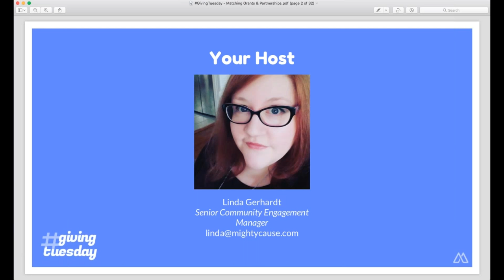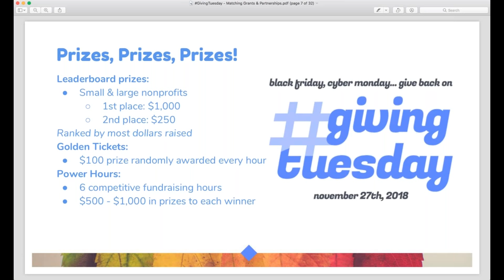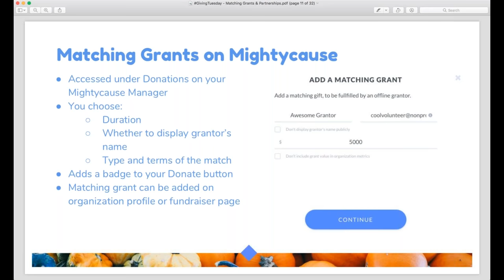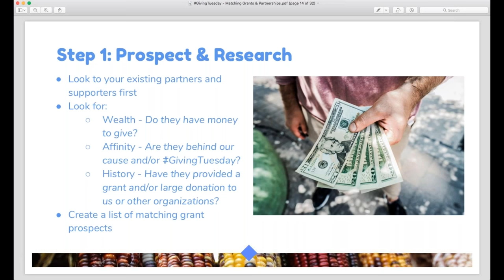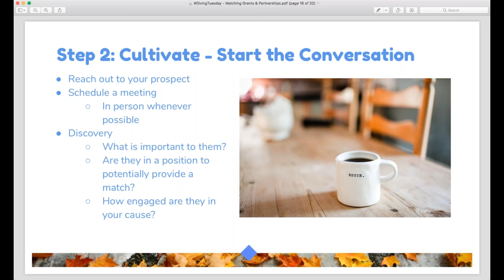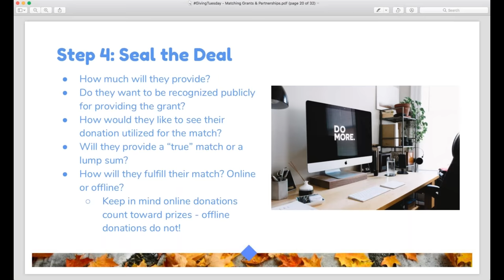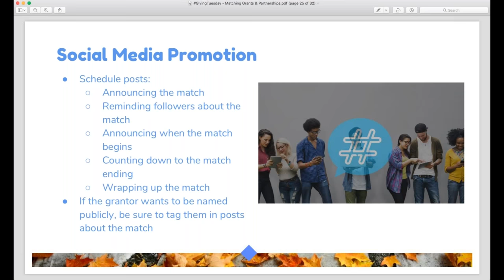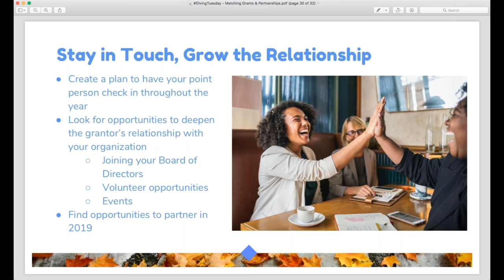LEVERAGE MATCHING GRANTS AND PARTNERSHIPS TO GROW YOUR GIVINGTUESDAY CAMPAIGN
Learn how to use matching grants and strategic partnerships to make your 2018 GivingTuesday campaign a success.